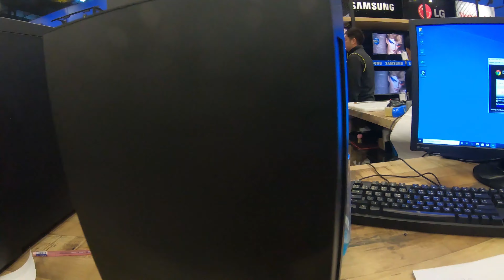LIAN LI ITX CASE PC BUILD 2X SPEED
J.I.B. Computers, Bangkok, Thailand